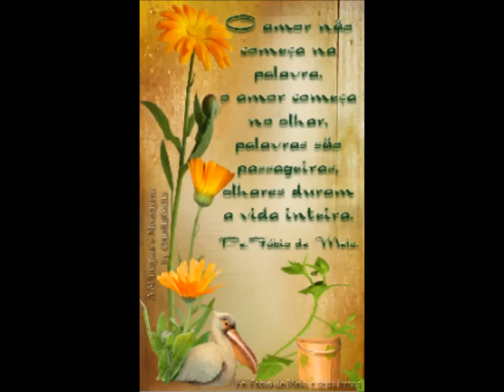A Noite de Solidão 6 08 2015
Quando a saudade aperta... há necessidade de falar com e conviver com ela!